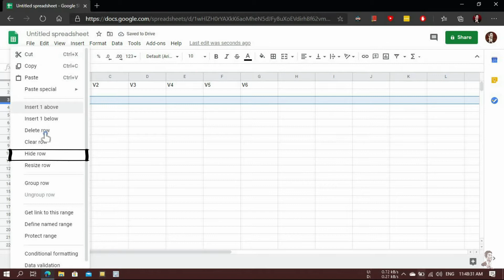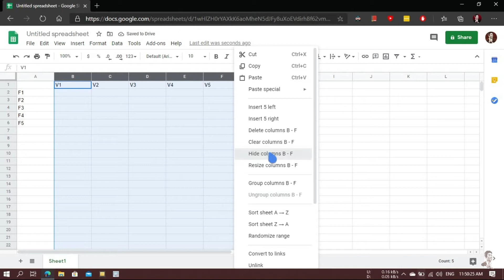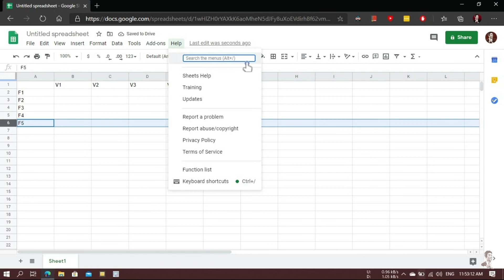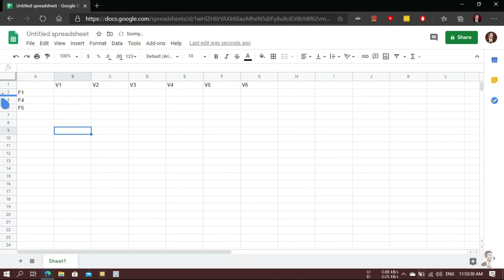How to hide columns or rows in Google Sheets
How to hide columns or rows in Chrome
How to hide a single column or row
How to hide more than one column or row
How to hide rows or columns using a keyboard shortcut
How to hide rows or columns using the Help menu
How to unhide columns or rows